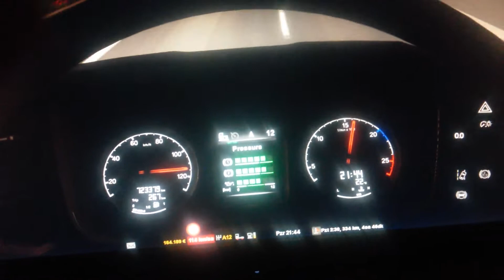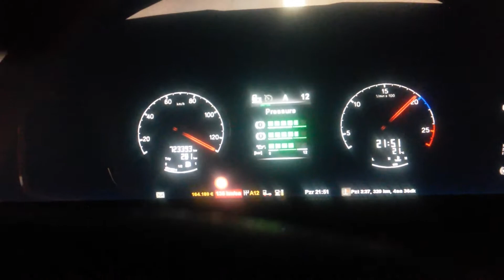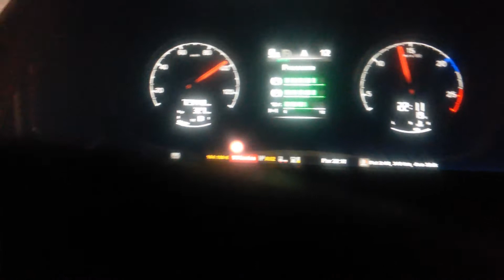Ets 2 scania 450 s model le hız denemesi! 149 yaptım.😱😮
Herkese merhaba arkadaşlar.Ben Ahmet Hakan.Bugün sizlerle birlikte euro truck simulator 2 oynadım çok eğlenceli ydi.Scania 450 s model tırım ile 149 yaptım.😱İzlediğiniz için teşekkürler.Kanalıma abone olmayı ve videomu beğenmeyi unutmayın.Herkese iyi